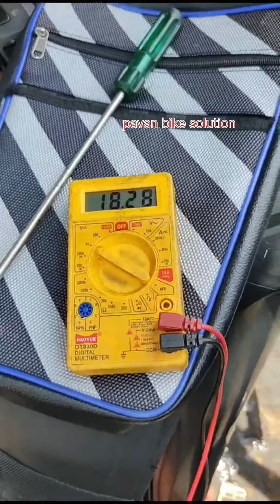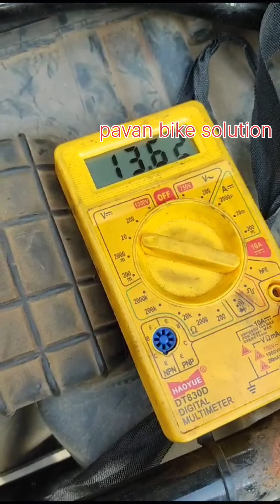FZ and all bike battery charging Coil problem how to clear